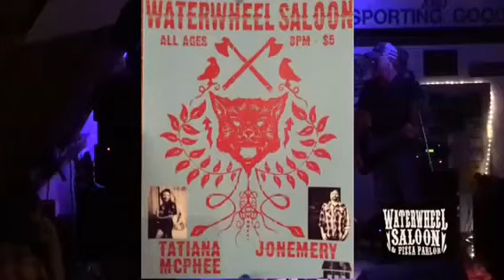Tatiana Mcphee * Sonora CA * Please SUBSCRIBE!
WATER WHEEL PRESENTS... Tatiana Mcphee